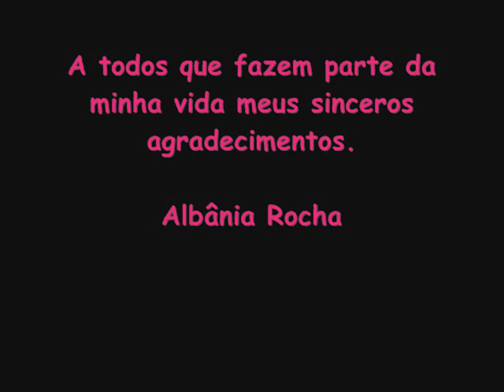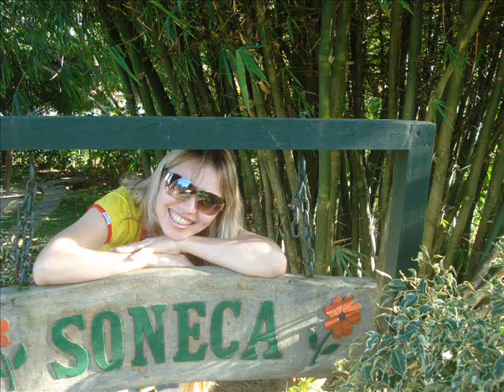Loura Atrevida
Minha vida está aqui.